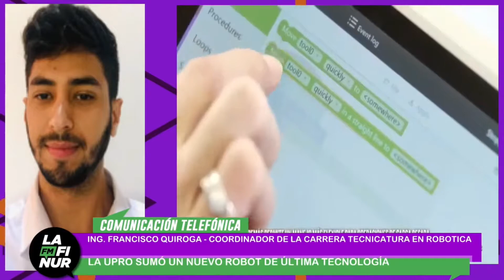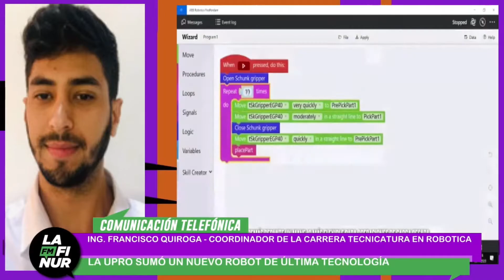Ing. Francisco Quiroga - Coordinador de la carrera Tecnicatura en Robotica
La UPrO sumó un nuevo robot de última tecnología. Se trata del IRB 1100, de rendimiento líder en su clase para fabricación de alta calidad.